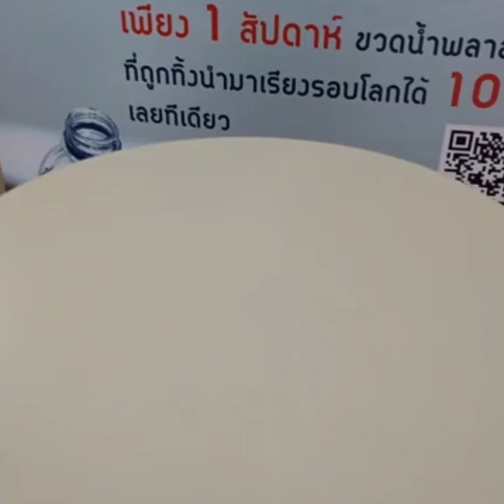เครื่องครัวขั้นเทพ อย่างไร ⁉️ คลิปนี้มีคำตอบ...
คุ้มกว่านี้ไม่มีอีกแล้ว เหลือ 5 ชุดเท่านั้น!!💥💥
โปรโมชั่นพิเศษลด 50%🚩🚩

🚙ชำระแค่ 10% จัดส่งสินค้าให้เลยค่ะ
 รวดเร็วทันใจ สะดวกสบาย ช็อปง่ายๆกับรีนา-แวร์
📳พิเศษ 50 ท่านแรก ลงทะเบียนรับ
Rena giftset มูลค่า 490บาท ฟรี!!
(ไม่จำเป็นต้องซื้อสินค้า)